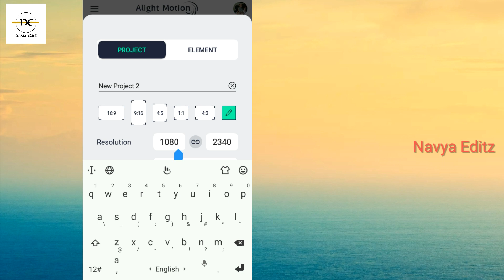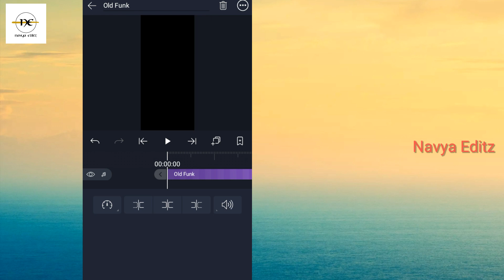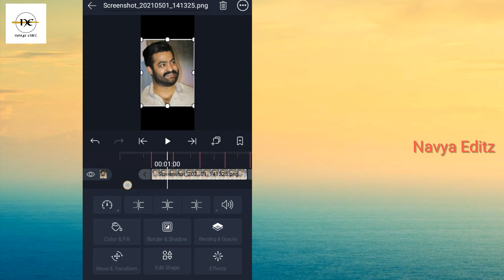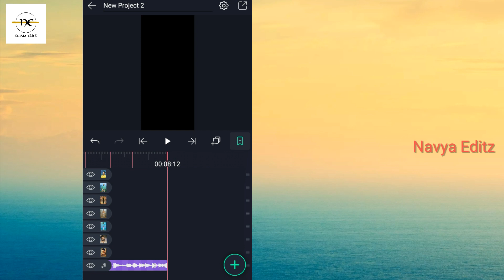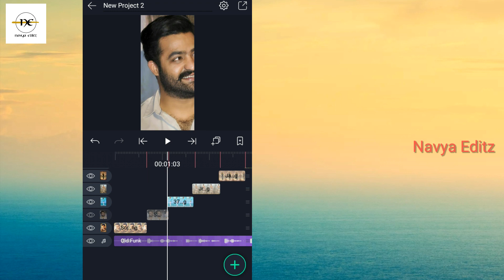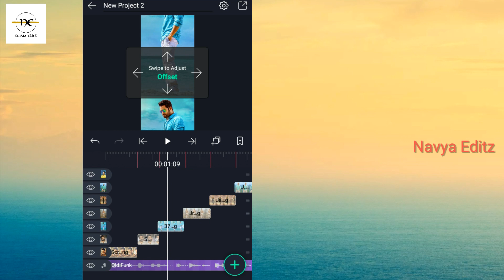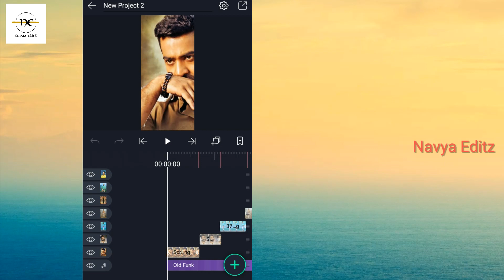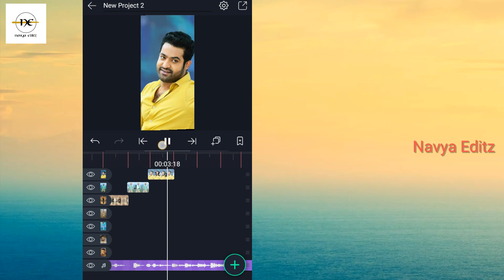Trending beat sync and shake effect status editing in alightmotion||Alightmotiontutorial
How to create trending  beat sync and photo shake status video editing in alightmotion.

Note : preset link  was protected with 4 digit password. password was displayed in the video.

queries solved

shake effect
Trending Photo Shake Transition Effect in AlightMotion